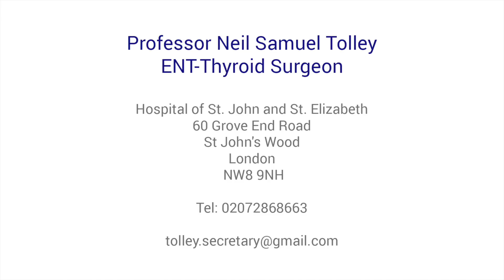Thyroid surgery - choosing the best thyroid surgeon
Do you need thyroid surgery? Thyroid specialist Professor Neil Tolley explains how you can find the right surgeon for you.

Still have questions about thyroid and parathyroid gland surgery? Make an appointment at: ttps://